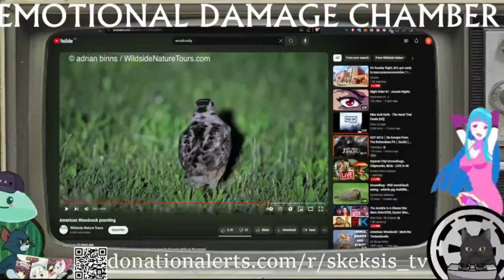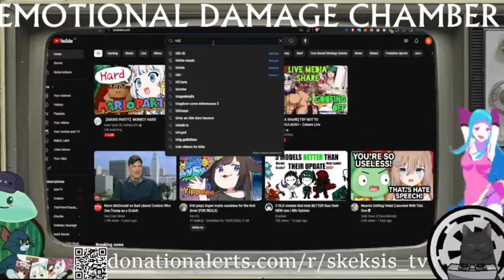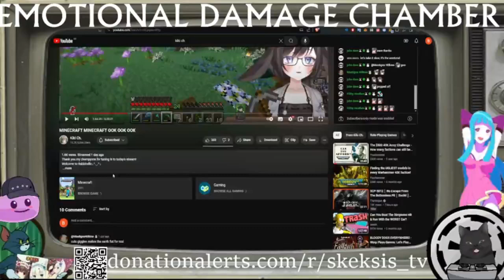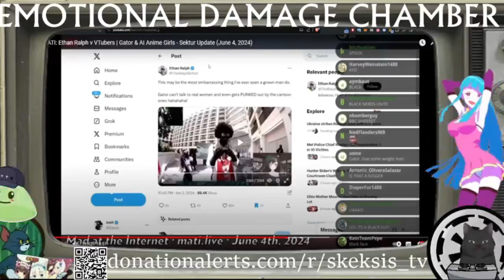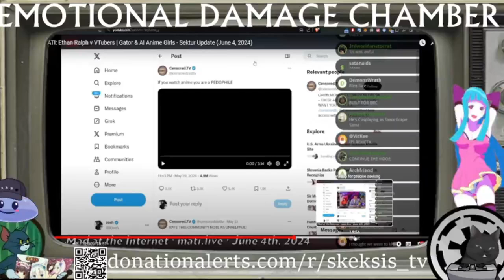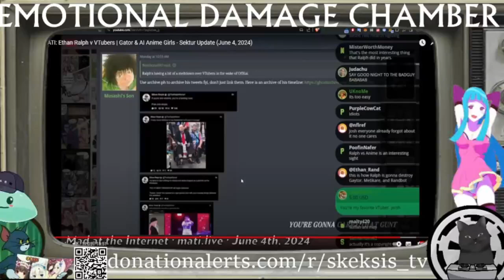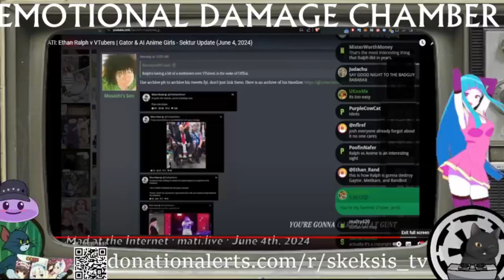Rand defends Gator - The Petrol Hour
Rand is proud of Gator's performance and calls Josh autistic.

Clip taken from:
The Petrol Hour - 6/9/2024, 10:55:44 PM